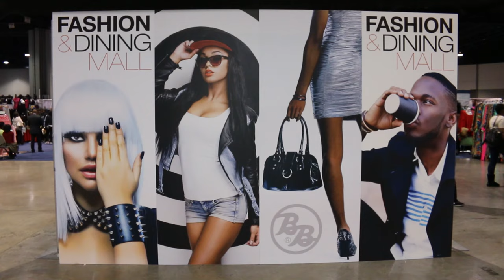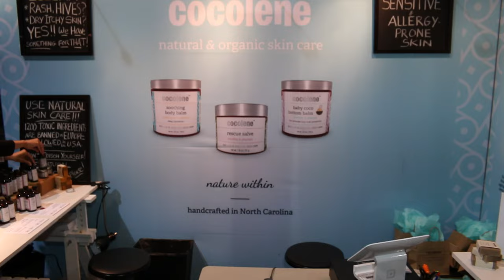BRONNER BROS. HAIRSHOW 2016 (ATLANTA)